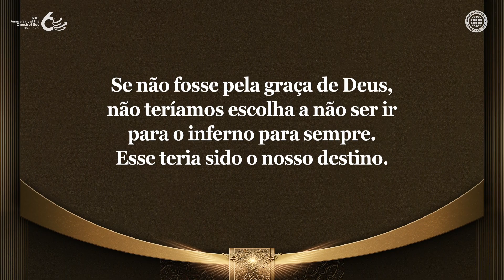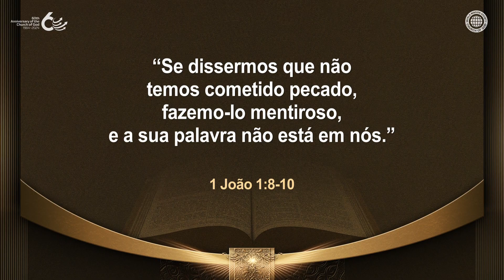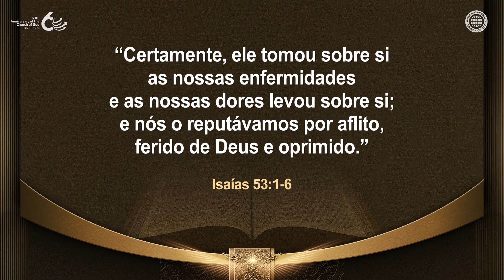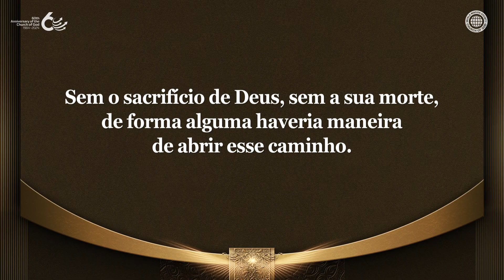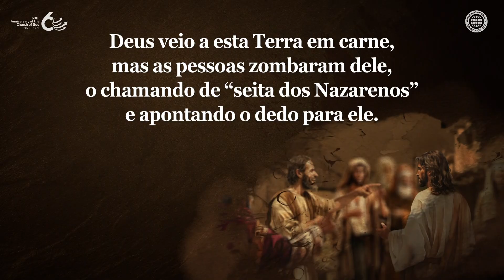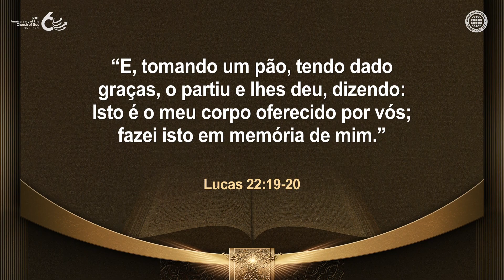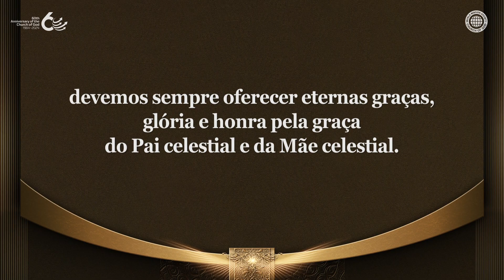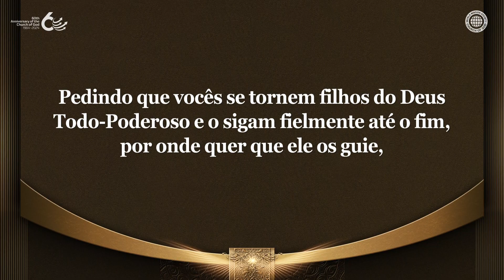O Arrependimento e o Caminho ao Reino dos Céus | Igreja de Deus, IDDSMM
A Festa das Trombetas é a Festa do Arrependimento Quando Deus Ordenou
o Toque das Trombetas Dez Dias Antes do Dia da Expiação
Jesus disse que veio a esta Terra para buscar e salvar os pecadores.
A humanidade, que pecou no céu e veio para esta Terra, deve alcançar
o completo arrependimento durante a Semana de Oração, desde a Festa das Trombetas
até o Dia da Expiação, e abraçar o amor de proclamar ao mundo inteiro
a verdade da Nova Aliança que Deus estabeleceu.

O que os Numerosos Sacrifícios do Antigo Testamento Nos Ensinam?
A Nova Aliança contém o sacrifício do Pai Cristo Ahnsahnghong e Deus Mãe.
Por causa de sua silenciosa paciência com a dor da cruz e o sacrifício da morte
pela salvação de seus filhos, o caminho para voltar ao reino dos céus, ou seja,
o portão do reino dos céus, foi aberto para a humanidade hoje.

Lucas 5:31-32
“Respondeu-lhes Jesus: Os sãos não precisam de médico, e sim os doentes.
Não vim chamar justos, e sim pecadores, ao arrependimento.”